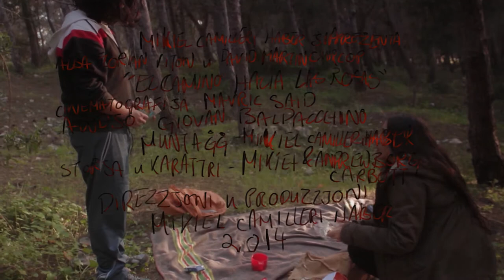El Camino Hacia Las Rosas - 2014 - Official Teaser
Conceived by Mikiel Camilleri Haber & Andrew Borg Carbott. Directed by Mikiel Camilleri Haber. Cinematography by Mavric Said. Audio by Giovan Baldacchino. Starring Alba Florian Viton & David Martin Chircop.

A story of two souls